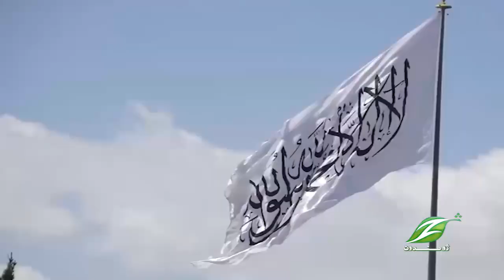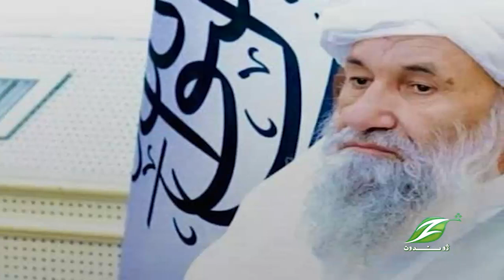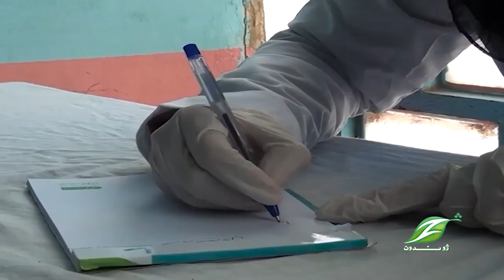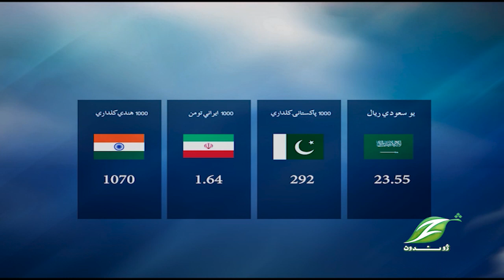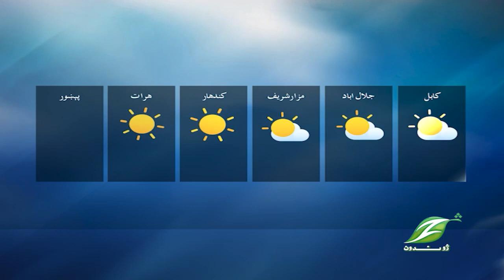17 May 2023 Pashto News|| پښتو خبري ټولګه